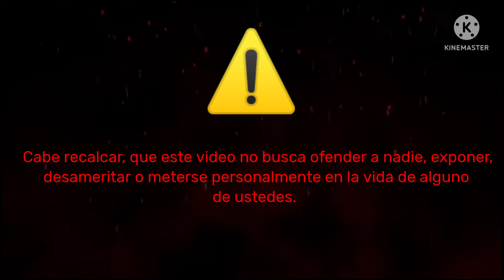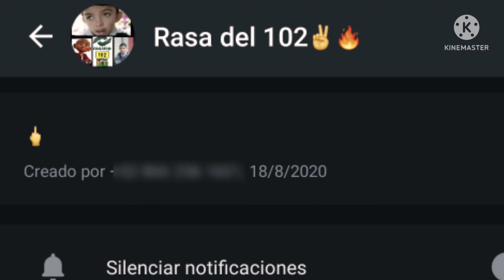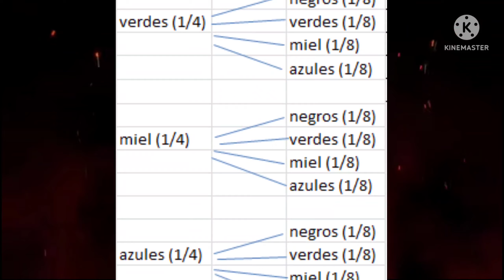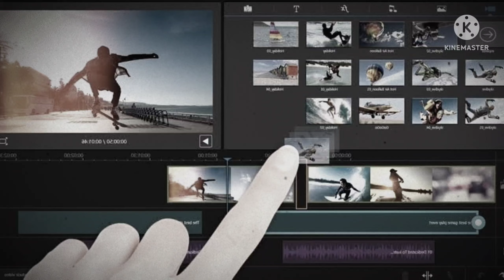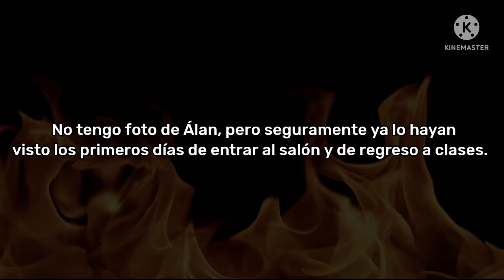[ RESUBIDO ] Iceberg Del Grupo 402 | Capitulo 1 - Parte 1 | Wchx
Atención ⚠️

Esta serie por cuestiones externas fué espontáneamente eliminada de la plataforma YouTube.
Durante su tiempo de inasistencia se dedujo alguna fecha para restablecer los vídeos del Iceberg 402, fue así que se decidió publicar toda la série días antes de la graduación.
Esto con el fin de evitar polémicas tanto en el salón como perjudicar la imagen de cualquier identidad.

Cómo se ha dicho hace meses.
Está serie solo es para entretener, sin ningún tipo de malinterpretes.

Iceberg del grupo 402.
Capitulo 1 - Parte 1
Niveles 1 y 2